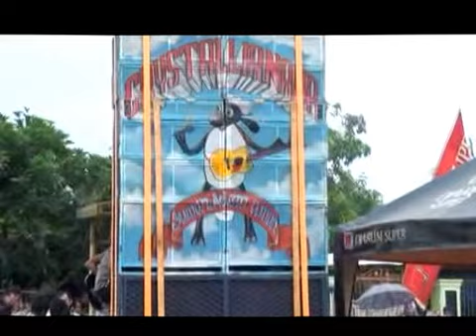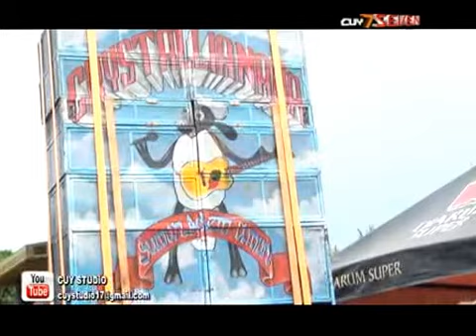Cristalia nada 2015 - Atraksi & sINTREN